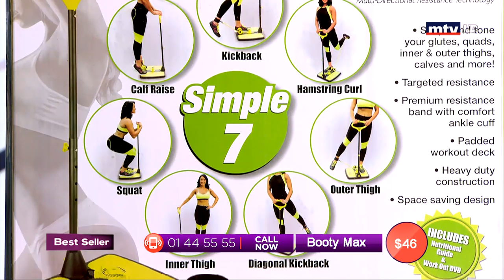Best Seller - 15/07/2019 - Part 3